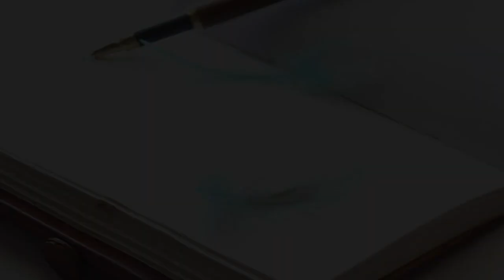プラトーノフ「粘土砂漠（タクィル）」（ラジオドラマ）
1910年代、トルクメン人の捕虜となったクルド人女性。
過酷な中央アジアの砂漠を歩き続ける中、
頭領のアタフ・ババは、一人の女に目をつけて…。

荒涼とした大地で生きる少数民族たちの
生の煌めきが描かれた作品をオーディオドラマ化。

■出演
・ジュマリ：山川琴美
・タージ：五十嵐由佳
・アタフ：出先拓也
・オダ・カラ：平居正行
・ステファン：中澤まさとも
・アタフの妻：藤本教子
・女：真一涼
・ナレーション：大島由莉子

☆脚本：吉岡平